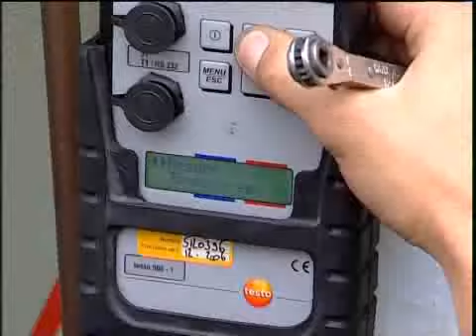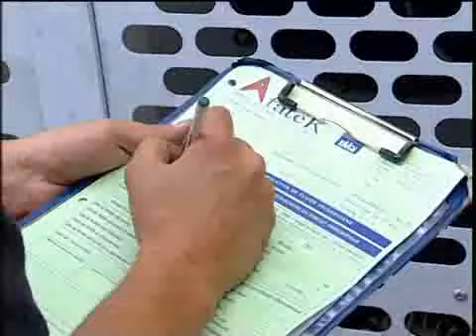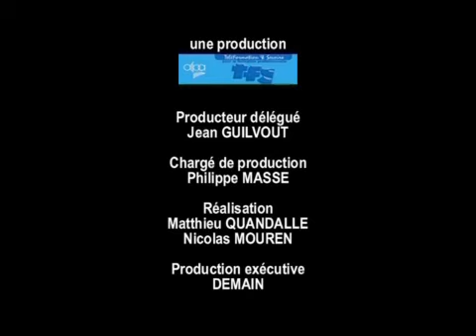Afpa découvrez le technicien d'intervention en froid et climatisation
Cédric dépanne des installations frigorifiques, de la plus petite à des très grandes. Son but : ne pas rompre la chaîne du froid. Passionnant pour ce curieux polyvalent.